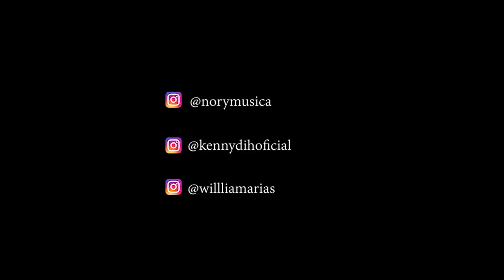Kenny Dih ft Nory - Hola [ Video Clip Oficial ]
Escucha todos los exitos de la cumbia y el cuarteto aca